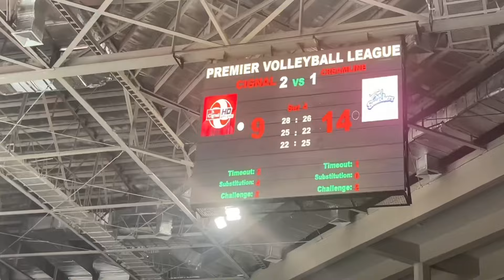Creamline Cool Smashers Seal Epic comeback Win vs Cignal in 2024 PVL All-Filipino Conference💞🏐🎉☄️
Creamline Cool Smashers secured a remarkable victory against Cignal HD Spikers in a thrilling reverse sweep during the 2024 PVL All-Filipino Conference held on March 26 at the PhilSports Arena. Despite a challenging start, Creamline displayed resilience and determination, clinching the match with a 4-1 comeback win. The intense battle unfolded with scores of 26-28, 22-25, 25-22, 25-21, and a nail-biting final set of 16-14. This stunning performance showcased the Cool Smashers' unwavering spirit and cemented their position as a dominant force in the volleyball arena. 🏐💫 CreamlineCoolSmashers PVLAllFilipino ReverseSweep VolleyballVictory PhilSportsArena GameScores Resilience Determination 💞💞💞